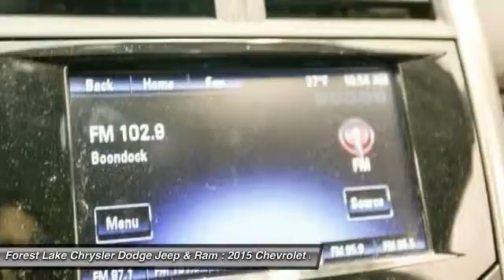2015 Chevrolet Malibu LT Forest Lake MN PB11725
2015 Chevrolet Malibu LT

Lifetime Warranty Included!. Malibu LT 2LT, ECOTEC 2.5L I4 DGI DOHC VVT, FWD, Alloy wheels, AM/FM Stereo w/CD Player & MP3 Playback, CD player, Chevrolet MyLink, Emergency communication system, Front dual zone A/C, Heated door mirrors, Remote keyless entry, and Traction control. brbrThis tremendous 2015 Chevrolet Malibu is the high reliability car you have been searching for. Named a contender for Motor Trend Car of the Year 2013. When H2O starts showing up in the weather forecast, the FWD power delivery will help keep you in control of things. brbrWhen you buy from Forest Lake Auto Group you have the comfort of knowing that every one of our front line ready vehicles go through our extensive inspection process by one of our certified technicians and if they do not pass we will not offer them for sale as a front line car.  Why Buys!! Each one of our front line ready vehicles sold come with the following.Two keys with every vehicle Full tank of gasFull inspection done on every vehicleTwo day 200 mile return policy- ?love it or leave it?Guaranteed alternate transportation or loaner for all service customersWE MAKE BUYING EASY!!!  Great Selection, Upfront Pricing, Free Trade Appraisals, Plus we will give you estimates on Financing and warranties, and we do it all with your time in mind! All online prices include a $1000 online discount. They also include $250 trade bonus discount and a $250 finance bonus discount.When you stop in make sure you let our salespeople know that you have seen the vehicle online so you can get the online pricing.